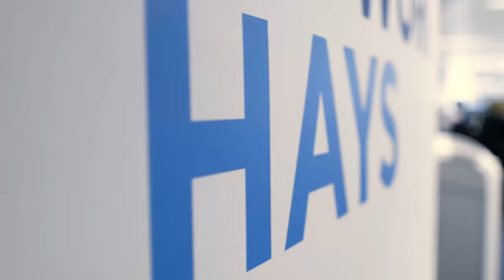Ben Hobday - Don’t micromanage. Search for emotional intelligence. Constantly educate yourself.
0:00 - Intro
0:50 - Characteristics of a highly successful recruitment consultant?
1:54 - Early signs of being un-coachable?
3:56 - How did you get into recruitment?
10:06 - What do you need to be a good contract recruiter?
18:10 - Setting boundaries as a leader
25:20 - What did you have to work on personally to become a better leader.
30:46 - What do young people want?
34:52 - D&I
38:07 - How to start your D&I journey

This week I’m joined by Ben Hobday from Austin Fraser.

With over 10+ years in the industry, he started as a construction recruiter before moving to Austin Fraser where he has built his career for the past 12 years.

It was great to sit down with him and talk about his tenure as well as some actionable insight on D&I, leadership, and growing a contract desk.

The key takeaways from this episode are as follows:

 🚀 You’ll learn about hiring talent and why you need to look for emotional intelligence, as well as storytellers.

🚀 You’ll get some solid advice on building a contract desk and why you need to be prepared to be “shot down”.

🚀 Caring about client relationships and keeping your foot on the gas with finding “great” clients.

🚀 D&I: Their journey so far and how you can get started.

🚀 Management and why micro-managing and failure to follow up can cost you good talent.